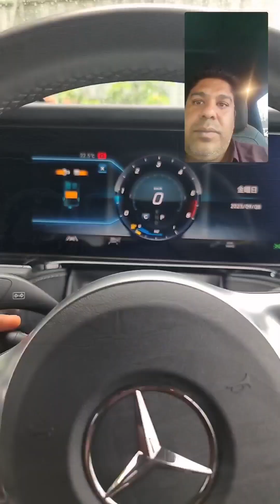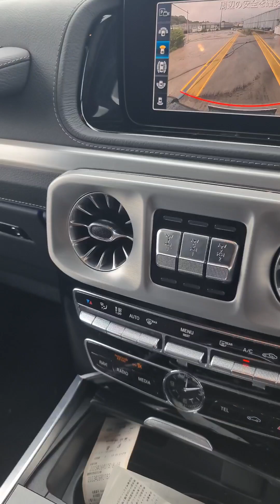Mercedes Benz G400D First drive amazing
Mercedes Benz W464 Class G 400 d Specs

(2020 - ) - Technical Specifications for Years

With a fuel consumption of 9.6 litres/100km - 29 mpg UK - 25 mpg US (Average), 0 to 100 km/h (62mph) in 6.4 seconds, a maximum top speed of 131 mph (210 km/h), a curb weight of 5573 lbs (2528 kgs), the W464 Class G 400 d has a turbocharged Inline 6 cylinder engine, Diesel motor.
This engine produces a maximum power of 330 PS (326 bhp - 243 kW) at rpm and a maximum torque of 700 Nm (516 lb.ft) at 1200 rpm. The power is transmitted to the road by the All wheel drive (AWD) with a 9 speed Automatic gearbox.
On the topic of chassis details responsible for road holding, handling behavior and ride comfort, the W464 Class G has Beam axle. Coil Springs. Anti-roll bar. front suspension and Beam axle. Coil Springs. Anti-roll bar. rear suspension. Stock tire sizes are 265 / 60 on 18 inch rims at the front, and 265 / 60 on 18 inch rims at the rear. For stopping power, the W464 Class G 400 d braking system includes Vented Discs at the front and Vented Discs at the rear.
The W464 Class G model is a SUV / TT car manufactured by Mercedes Benz, with 5 doors and 5 seats, sold new from year 2020.

￼Mercedes Benz W464 Class G 400 d Body, Model and Production details

Generation :W464Body :SUV / TTNum. of Doors :5 doors

￼Mercedes Benz W464 Class G 400 d Engine Technical Data

Engine type - Number of cylinders :Inline 6Engine Code :-Fuel type :DieselFuel System :Common RailEngine Alignment :LongitudinalEngine Position :FrontEngine size - Displacement - Engine capacity :178.5 cu-in / 2925 cm3Bore x Stroke :3.23 x 3.63 inches
82.0 x 92.3 mmNumber of valves :24 ValvesAspiration :Turbo IntercoolerCompression Ratio :15.5Maximum power - Output - Horsepower :326 HP / 330 PS / 243 kW
@ - rpmMaximum torque :516 lb-ft / 700 Nm
@ 1200 rpmDrive wheels - Traction - Drivetrain :AWDTransmission Gearbox - Number of speeds :

9 speed Automatic

￼Mercedes Benz W464 Class G 400 d Fuel Consumption (Economy), Emissions and Range

Fuel Consumption - Economy - Combined:25 MPG
9.6 L/100 Km
29 MPG UKFuel Consumption - Economy - Combined WLTP:22 MPG
10.8 L/100 Km
26 MPG UKRange :647 miles / 1041 KmRange (WLTP):575 miles / 925 KmFuel Tank Capacity :26.4 gallons
100 L
22 UK gallonsCO2 emissions :253 g/Km (Mercedes Benz)CO2 emissions WLTP :283 g/Km (Mercedes Benz)Catalytic converter :Y

￼Mercedes Benz W464 Class G 400 d Performance

Top Speed :131 Mph / 210 Km/hAcceleration 0 to 100 km/h (0 to 62 mph) :6.4 s

￼Mercedes Benz W464 Class G 400 d Size, Dimensions, Aerodynamics and Weight

Wheelbase :113.78 inches / 289.0 cmLength :183.82 inches / 466.9 cmWidth :76.02 inches / 193.1 cmHeight :77.52 inches / 196.9 cmFront Axle :64.49 inches / 163.8 cmRear Axle :64.49 inches / 163.8 cmGround clearance :9.49 inches / 24.1 cmMax. Towing Capacity Weight :7716 lbs / 3500 KgAerodynamic drag coefficient - Cx :-Curb Weight :5573 lbs / 2528 KgWeight-Power Output Ratio :7.7 kg/hp

￼Mercedes Benz W464 Class G 400 d Interior size, Dimensions

Num. of Seats :5 seatsTrunk / Boot capacity :23.6 cu-ft / 667 L

￼Mercedes Benz W464 Class G 400 d Brakes, Tires, Steering and Suspension

Front Brakes - Disc dimensions :Vented Discs
(- inches / - mm)Rear Brakes - Dics dimensions :Vented Discs
(- inches / - mm)Front Tyres - Rims dimensions :265/60 R18Rear Tyres - Rims dimensions :265/60 R18Turning circle :44.6 feet / 13.6 mFront Suspension :Beam axle. Coil Springs. Anti-roll bar.Rear Suspension :Beam axle. Coil Springs. Anti-roll bar.